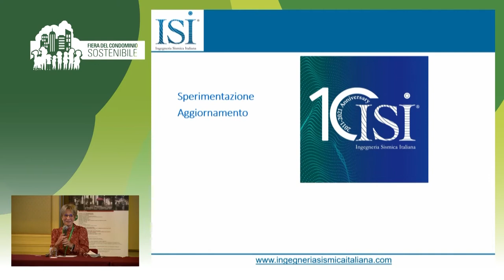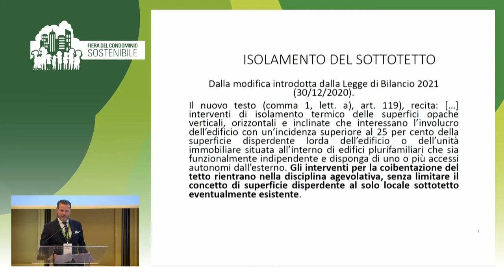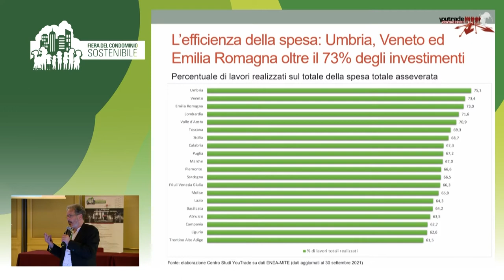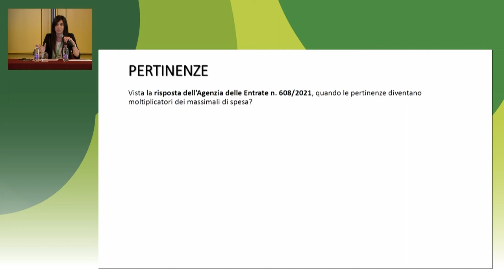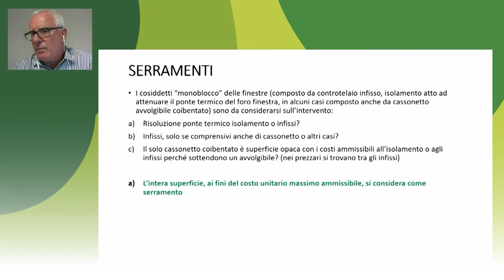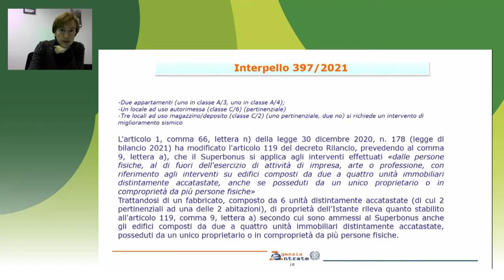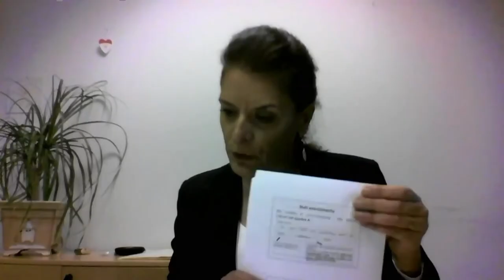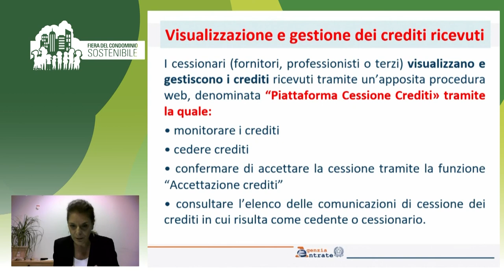Superbonus un anno dopo: aspetti positivi, criticità ed errori nella richiesta degli incentivi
Introduzione al tema a cura dell’Ordine degli Ingegneri di Verona

Ing. Matteo Limoni (Consigliere dell’Ordine degli Ingegneri di Verona)

Sismabonus e Superbonus

Ing. Silvia Bonetti (Consigliere Ingegneria Sismica Italiana)

Situazione attuale della filiera - analisi e statistiche dello status quo

Dott. Federico Della Puppa (Coordinatore scientifico Centro Studi YouTrade)

Il punto di vista dei professionisti - quesiti di chiarimento e proposte migliorative
Ordine degli Ingegneri di Verona: Ing. Andrea Falsirollo (Presidente); Ing. Matteo Limoni (Consigliere); Ing. Alessandro Pisanu
(Coordinatore segretario della Commissione Ingegneri per il Condominio) - Commissioni: Ingegneri per il Condominio, Impianti
Termici e Energie ed efficienza (Ing. Elena Mazzola - Ing. Giordano Contin); Luca Masini (Consigliere delegato di Duferco Energia) ed
Ernesto De Rosa (Presidente nazionale Assimea)

Il punto di vista di ENEA ad un anno dal Superbonus - analisi delle pratiche ricevute, errori più frequenti, chiarimenti

Ing. Domenico Prisinzano (Primo Ricercatore ENEA)

Il punto di vista dell’Agenzia delle Entrate ad un anno dal Superbonus - analisi delle pratiche ricevute, errori più frequenti,
 chiarimenti
Dott.ssa Elisa Favaron (Capo Sezione Assistenza Multicanale di Venezia Agenzia delle Entrate)
Dott.ssa Silvana Di Marcello (Capo Team Sezione di Assistenza Multicanale di Venezia)